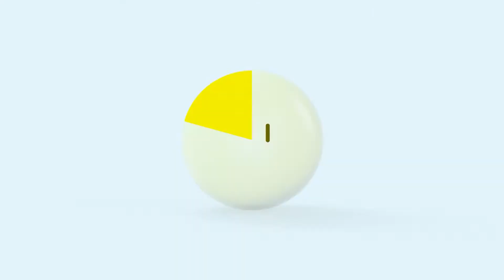Cincinnati Bell Wi-Fi Powered by Google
Power your connected life with 500 Mbps Fioptics Internet for $44.99/mo. Now available with Google Wifi.